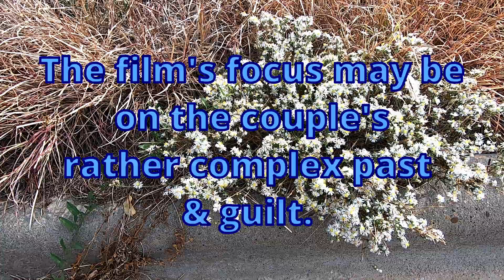Jim Broadbent & Penelope Wilton In "The Unlikely Pilgrimage Of Harold Fry" (2023)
"The Unlikely Pilgrimage Of Harold Fry" (2023) is the film about past guilt and PTSD.  Even the story depicted in  the film is most unlikely, I have to say the film is gripping and eventually uplifting.  There are so much hardship in anybody's life and sometimes you have to follow your instincts.  Harold Fry's guilt driven foot travel is the metaphor for the unfathomable thing that happens in anybody's life.  For that, I really appreciated two actors here: Jim Broadbent and Penelope Wilton.  They are marvellous in this unlikely story.  The story is also mysterious and wondrous.